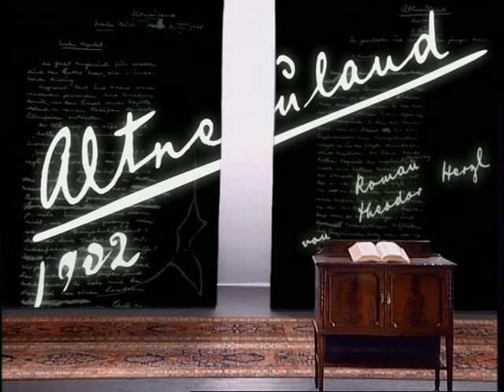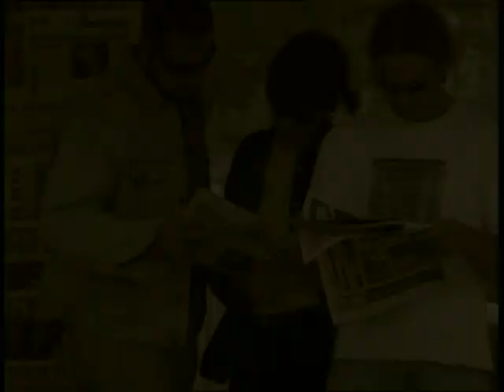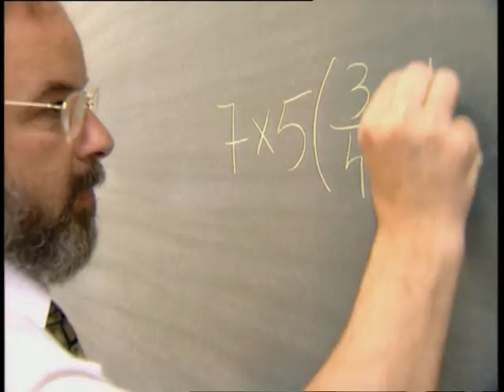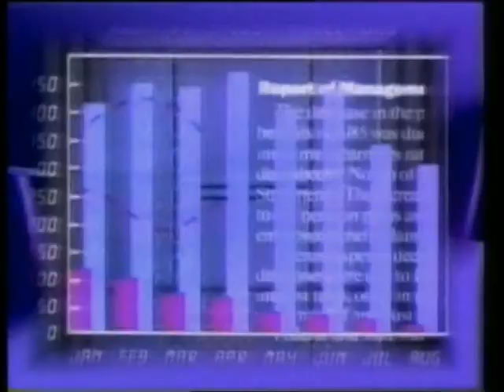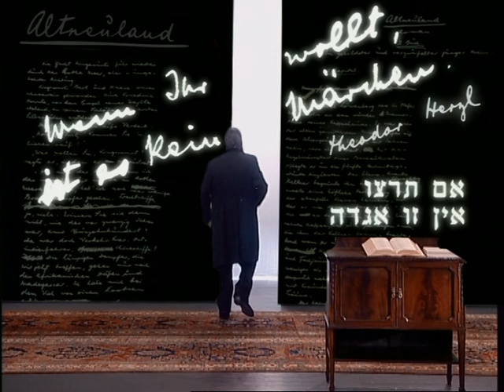World Zionist Organization's Russian Video - Всемирная сионистская организация Русское Видео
Theodor Herzl's vision of Israel from his novel Altneuland.  See how he compares his vision of Israel to what is actually happening today!
Теодор Герцль видение Израиля из его романа Altneuland. Посмотрите, как он сравнивает свое видение Израиля к тому, что на самом деле происходит сегодня!